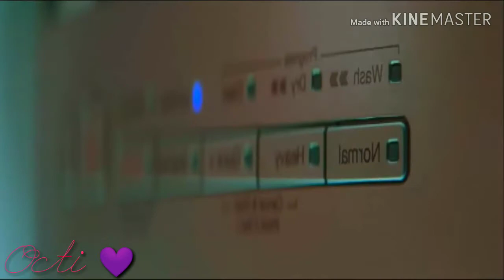Harley Quinn. I'm a Lady.